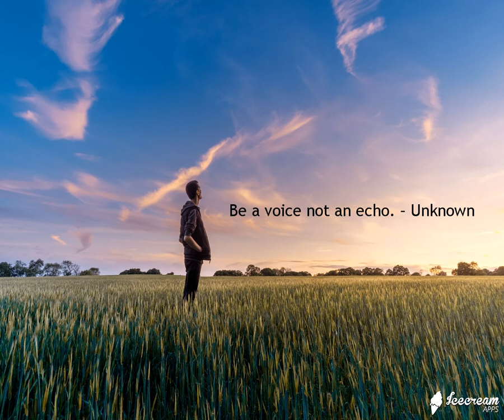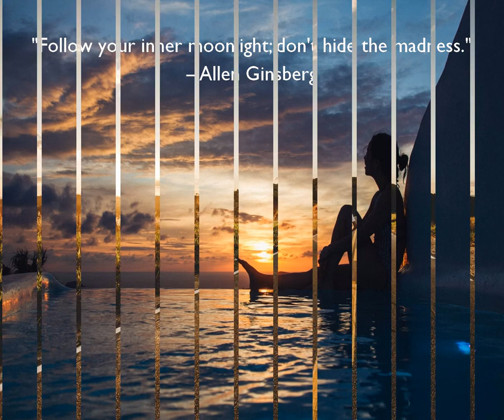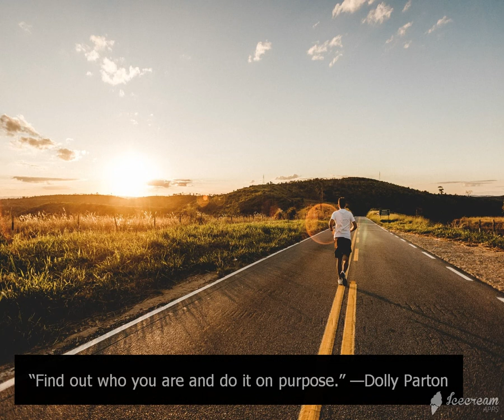Inspirational Quotes to Live By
Here are some of my favorite short quotes to live by. I hope it encourages you to continue to stay who you are. It is easy to be like everybody else but it is way harder to be yourself. Keep shining, be the difference. Life becomes more meaningful when we learn to embrace our real identity and purpose.